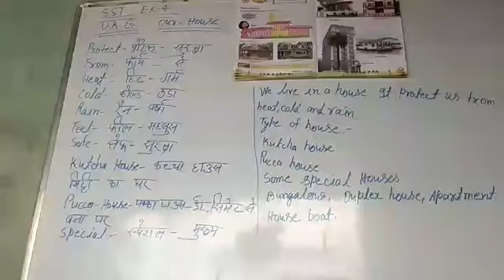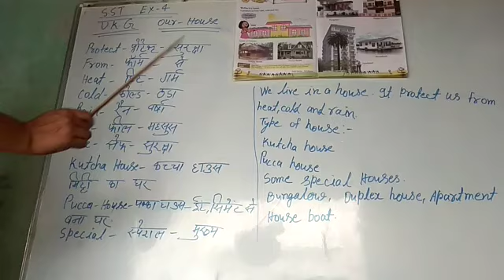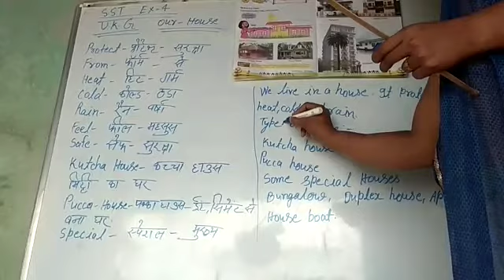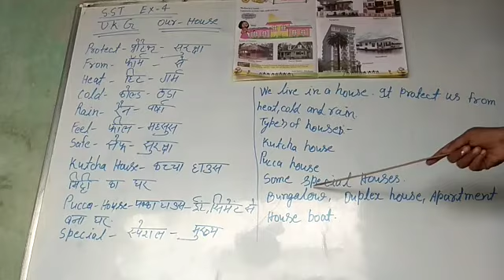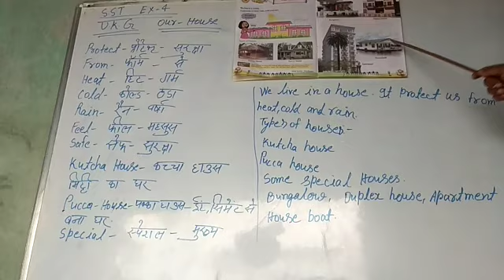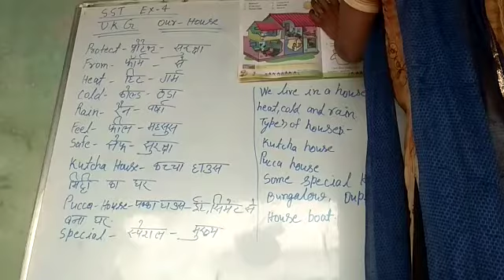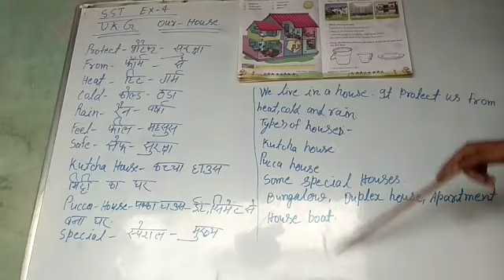SST, CLASS-UKG, LESSON-4